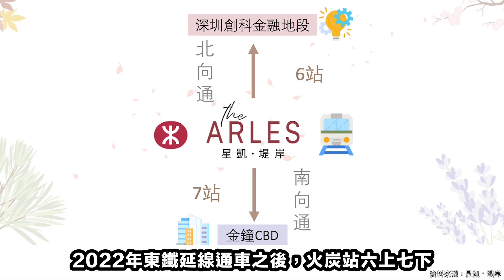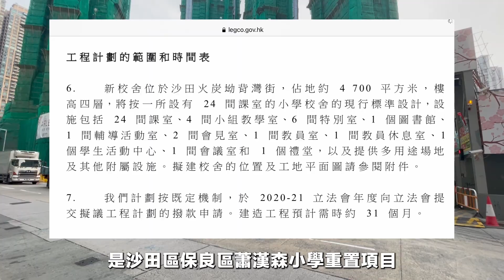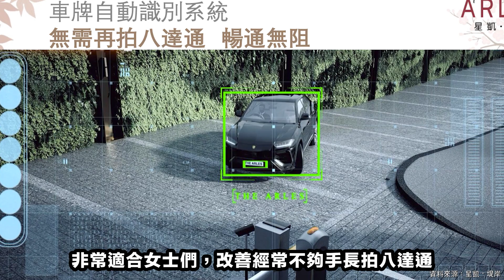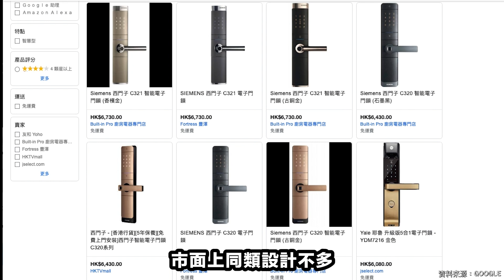星凱堤岸@火炭 #1｜整區規劃｜周邊生活配套｜會所設施｜有一款設備被譽為世界上最先進？？《瞳．你睇新樓》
▶️本集影片大綱：
1. 👉0:00 本集內容
2. 👉0:57 火炭區規劃
3. 👉2:24 交通
4. 👉3:10 生活配套
5. 👉4:36 學校
6. 👉5:08 會所設施
7. 👉7:08 高智能系統
8. 👉7:44 被譽為世界上最先進的... ...
9. 👉9:07 項目資料

👉 更多【 Youtube 】短片 👈🏻

👇 關於 ▶️《瞳．乜生乜太去睇樓》◀️ 👇
每一個人都想擁有屬於自己既安樂窩，買樓前需要睇多D和比較多D，才知道那個單位適合自己或值得投資。
因為疫情令我們萌生了製作一個睇樓專頁，由我Yico 瞳瞳同你地乜生乜太周圍去睇樓。
以一個輕鬆、搞笑、小劇場的手法去介紹樓盤，同時亦會加插我們平時睇樓時所遇到的趣事，希望幫助大家找到合適單位之餘，亦讓大家了解每個樓盤或地區背後的故事。
我們是持牌的地產代理，若果您有任何樓盤想睇 或業主有樓盤想我們幫手推介，都可1以隨時留言、email或者whatapps同我們聯絡。

🙏多 謝 支 持👍記 得 L I K E ✅ 訂 閱 🔔開 啟 通 知 ⤴️ 分 享

免責條款：本網頁的影片及/或文章內容只反映講者個人意見，並不代表本人之立場。本人並無採取任何步驟核實影片及/或文章所載的內容，故並不擔保有關內容的完整性及準確性,以上資料純綷只供參考，所有一切關於樓盤資料的準確性及真實性，以售樓說明書、發展商及相關部門提供的資料為準。
本人不會承擔任何人因依賴有關內容所導致的損失的任何法律責任。